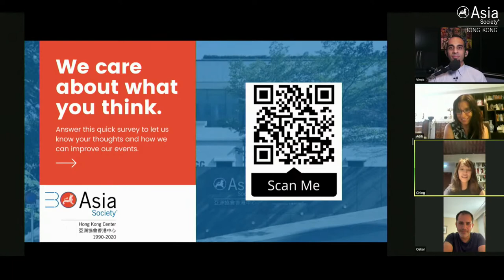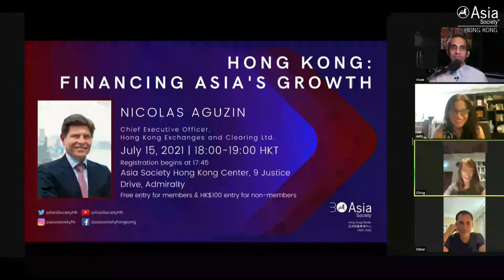Vivek Mahbubani: nothing should stop you from reaching your dream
Comedian Vivek Mahbubani and conscious entrepreneur Oskar Valles discuss how they made their way to the top, and outline the many ways to overcome challenges that they faced along the way.